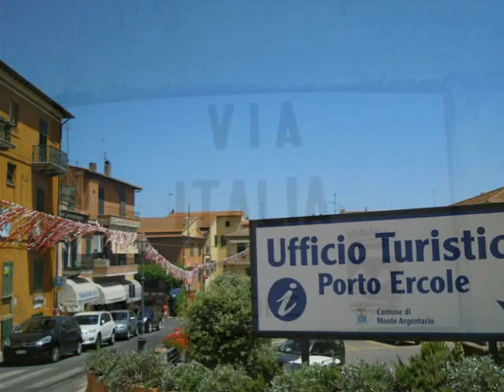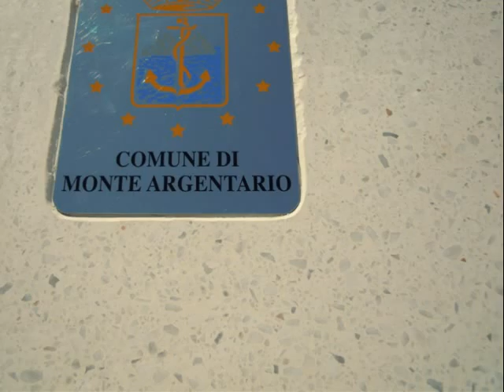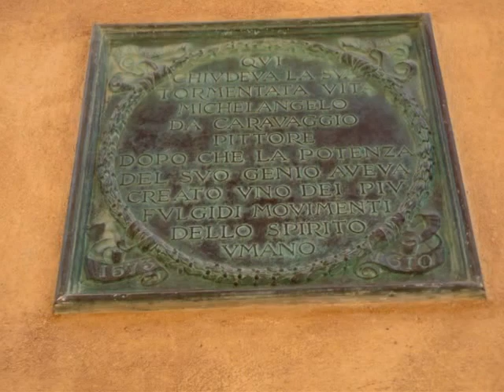Porto Ercole (Monte Argentario) (GR) Tuscany Italy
Porto Ercole as it looks today. Its origins rises up from the Etruscan and Roman times. Remains of the old Spanish Fortress are still there. The modern touristic port is a starting point for excursions to the nearby islands of the tuscan arcipelago.  Pablo Bisquera.